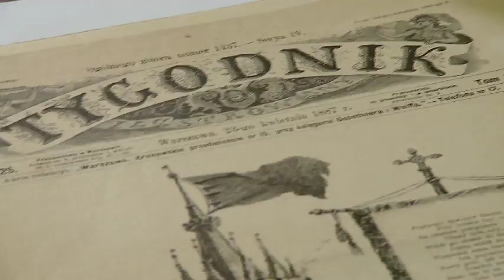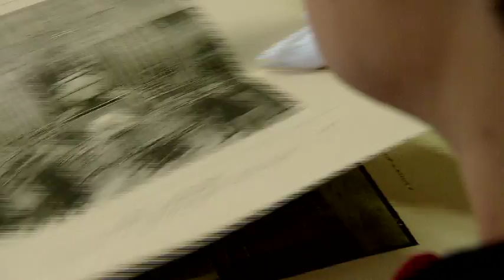DZIALO SIE W KRAKOWIE 5 KWIETNIA